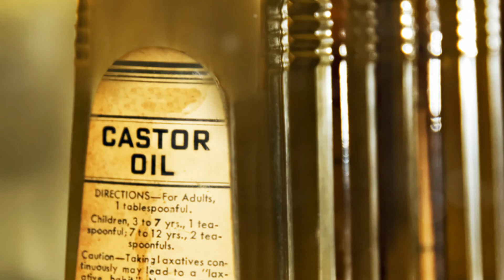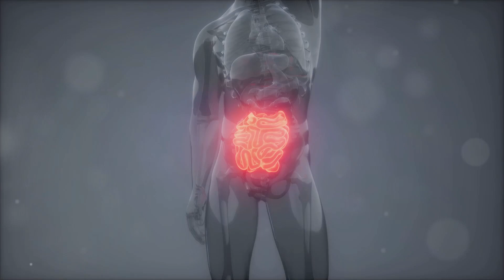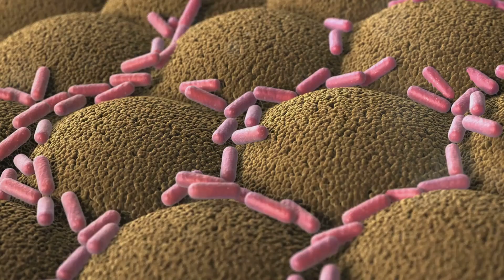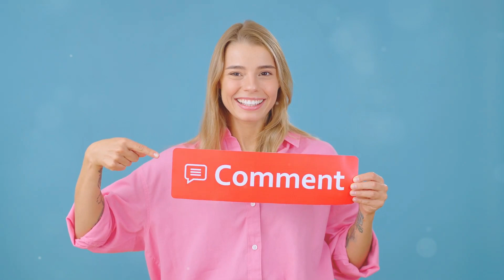CASTOR OIL: More than just a LAXATIVE!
Discover the Amazing Benefits of Castor Oil!